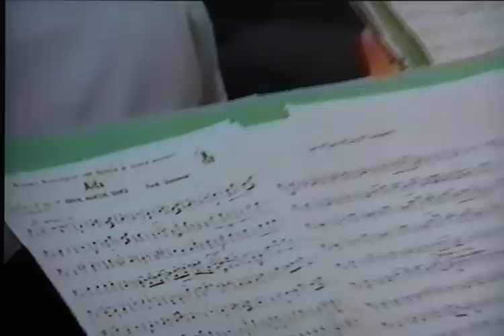Aïda de Giuseppe Verdi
Musique des Fra à l'Exposition Universelle de Séville en 1992 , sous la baguette  de Jean-Charles Biondi.